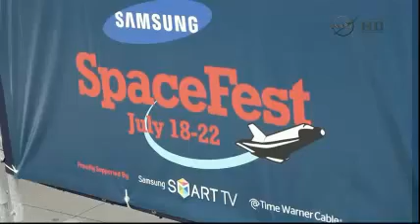Space shuttle Enterprise pavilion opening ceremony at NYC Intrepid Sea, Air & Space Museum